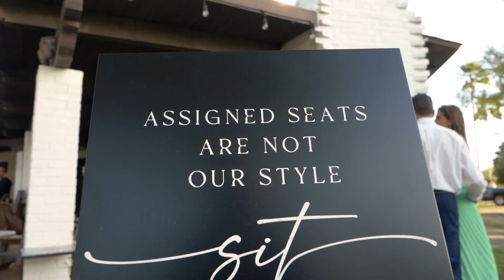A+J Wedding Highlights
Beautiful Wedding on RGV
Venue:The Ranch  Weslaco Tx
Photography by: Digital Artistic Image